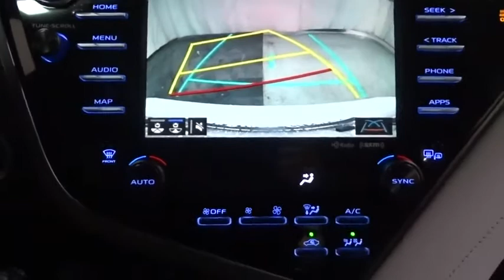2020 Toyota Camry Des Plaines, Elmhurst, Schaumburg, Chicago, Naperville, IL T54453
Wind Chill Pearl New 2020 Toyota Camry available in Des Plaines, Illinois at Bredemann Toyota. Servicing the Elmhurst, Schaumburg, Chicago, Naperville, IL area.
2020 Toyota Camry Hybrid XLE - Stock#: T54453 - VIN#: 4T1F31AK1LU522328

Bredemann Toyota
1301 W Dempster St